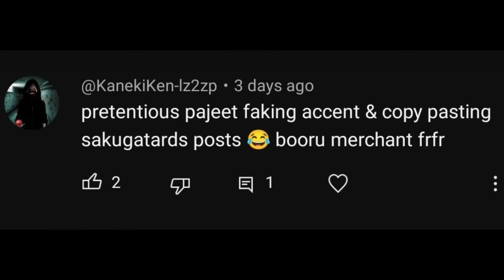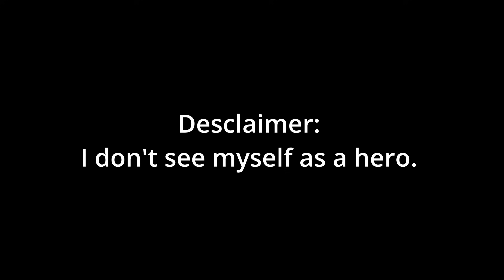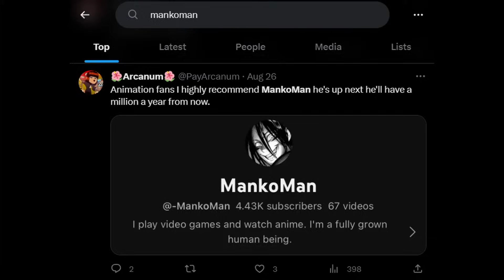A word to my viewers.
Keep being awesome. Don't forget to wash your dick.